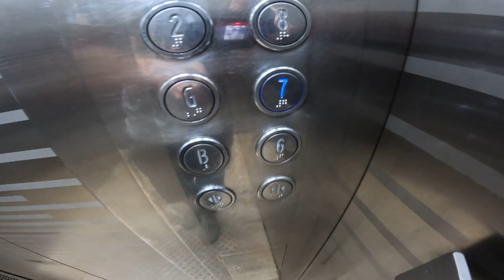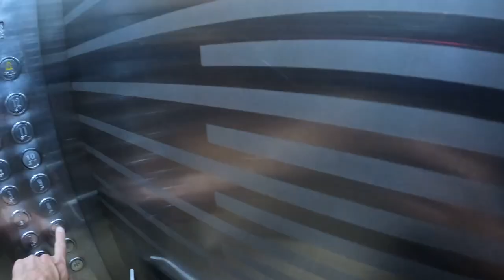Lyxar till med 400 kronor Hotell i Dhaka, Bangladesh 🇧🇩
Lever som en Kung i Dhaka Bangladesh!!

Häng med på flum från Bangladesh .

Tack för ni har tittat!

Musik